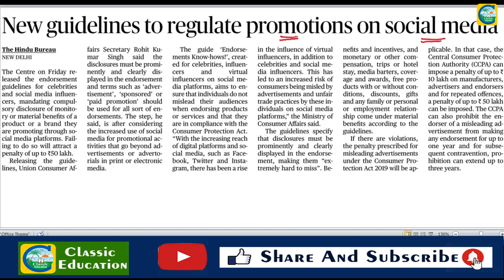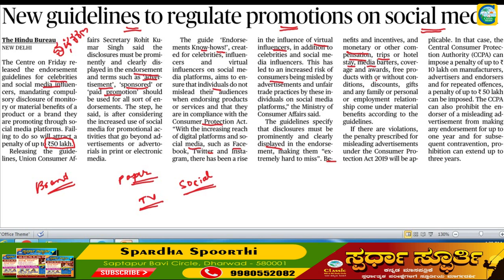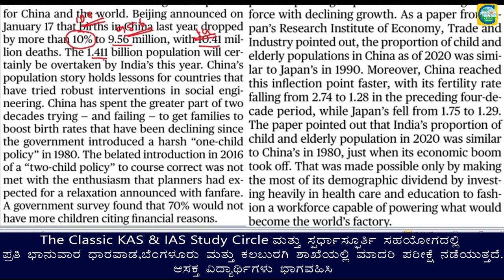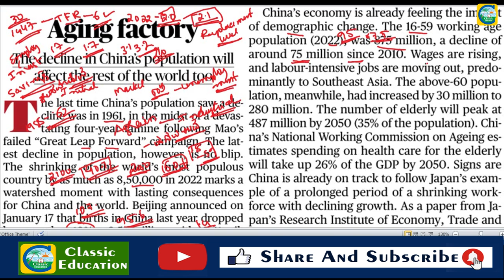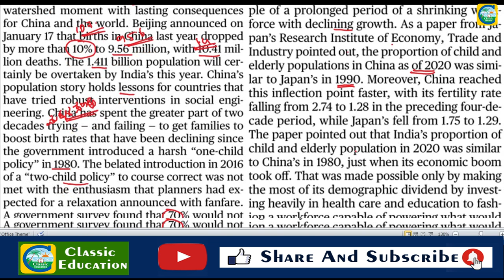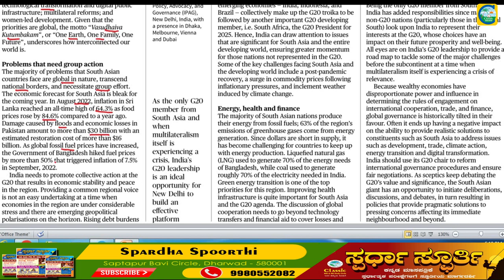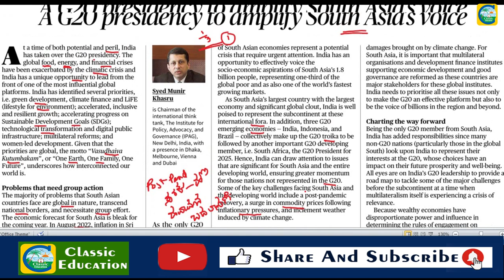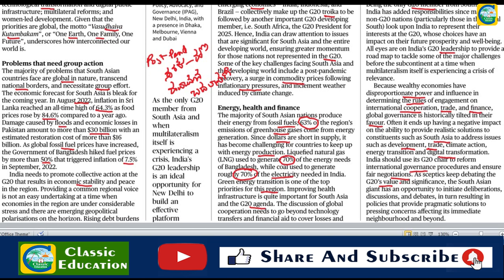Current Affairs 21st January || The Hindu Newspaper Analysis || Editorial Analysis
the hindu